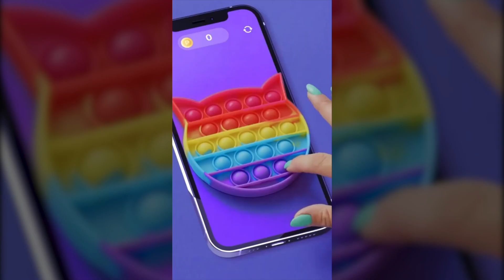Pop them all v 22 12 09 1920х1080 PT impressions Bumper